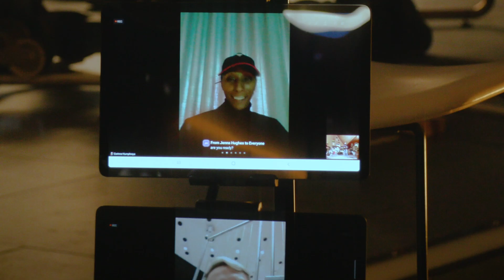Lianne La Havas: Connected Christmas gig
In a performance of her latest track, Courage, Lianne La Havas brings the magic of Christmas to Samsung KX as she connects with her beloved fans through the Samsung Galaxy Tab S7 and Galaxy S20 devices.